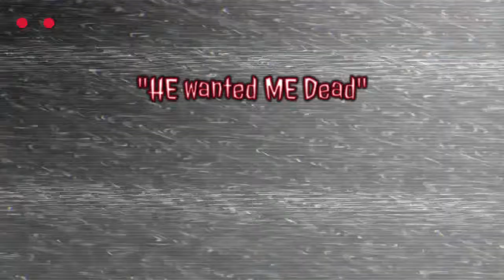HE Wanted ME Dead - Friday the 13th: The Game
Jason's at it again. He's hunting us down. But appearantly my gooch makes the most valuable pelt this year. Jeez, frig' off Jason!